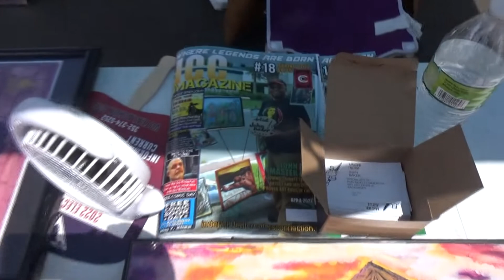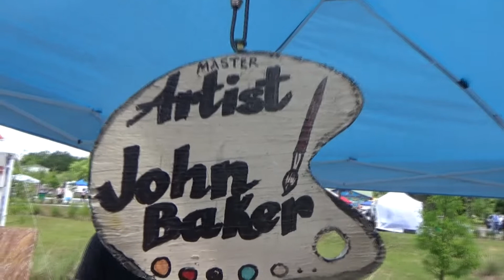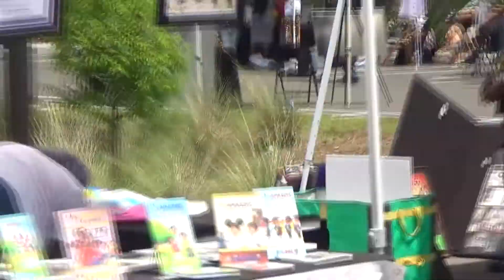5TH AVENUE ARTS FESTIVAL 2022, PART 1